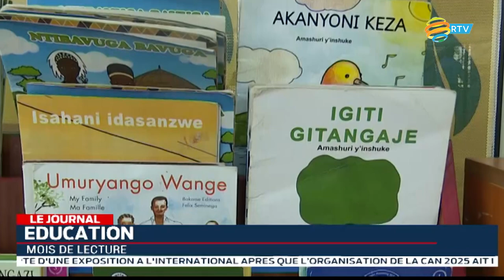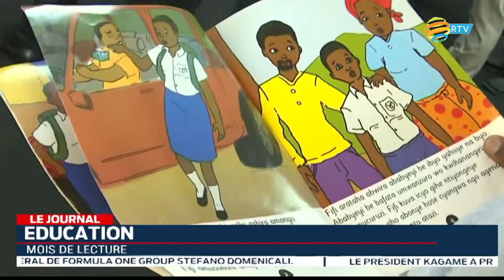LE JOURNAL: 02.10.2022